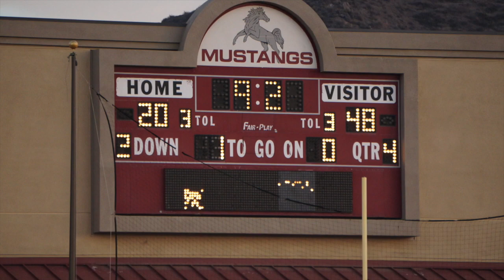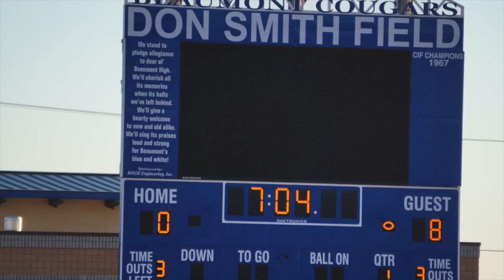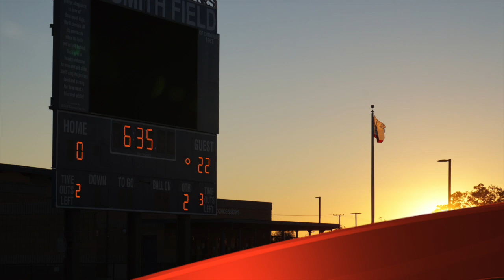Hemet High freshman banquet 2015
video made for Hemet High Freshman banquet 2015. Enjoy! .. this is the original 19 min version! :-) Great season Bulldogs!! WeAreHemetBullgogs!